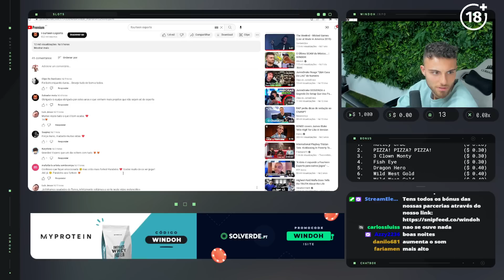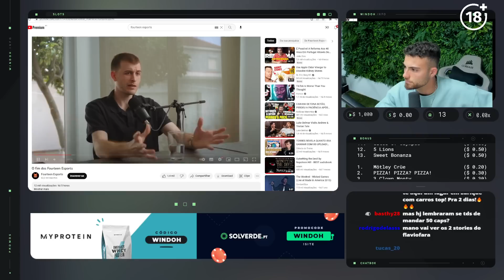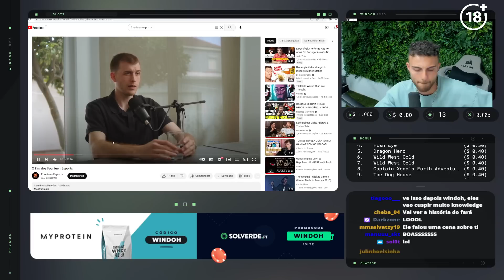WINDOH REAGE AO FIM DOS FOURTEEN ESPORTS